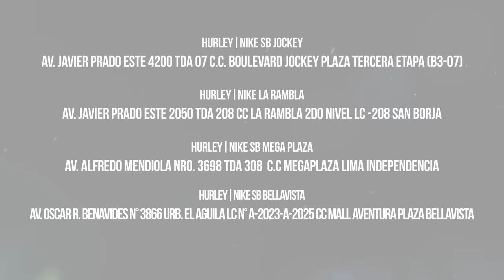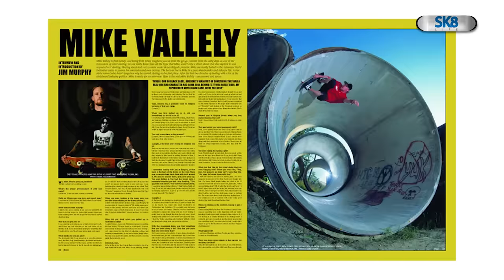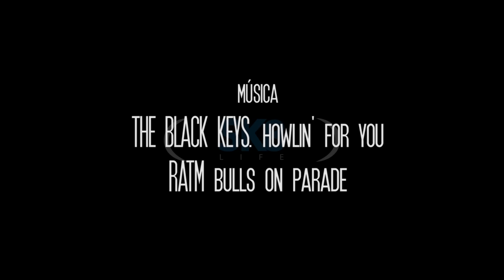Sk8Life #127: Historia de Mike Vallely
Hoy un programa especial con Mike Vallely!